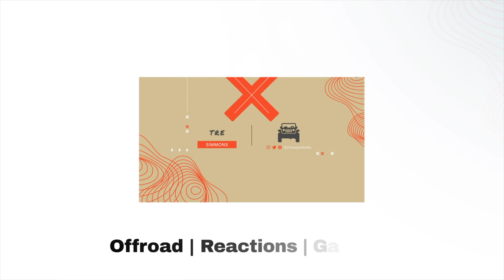Horse Pasture Road | 2WD Only!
Tre Simmons doing a little off-roading on Horse Pasture Rd but there is a catch. I'm doing it all in 2WD. Did I finish well you have to find out.